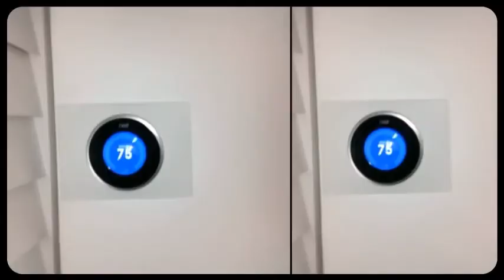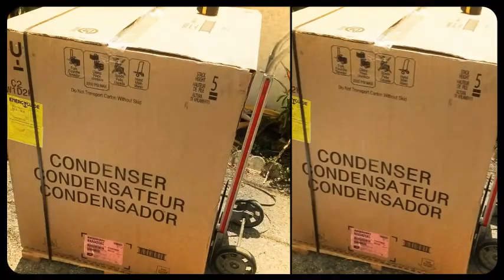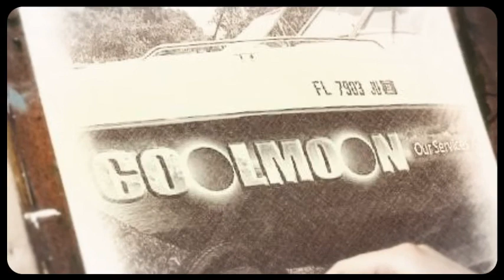COOLMOON A/C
Air conditioning , appliances and refrigeration 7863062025